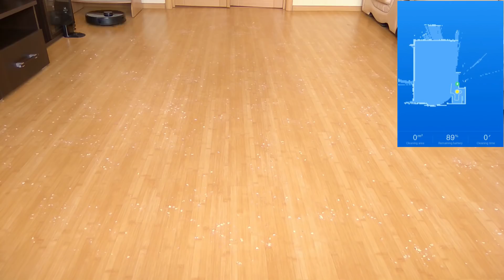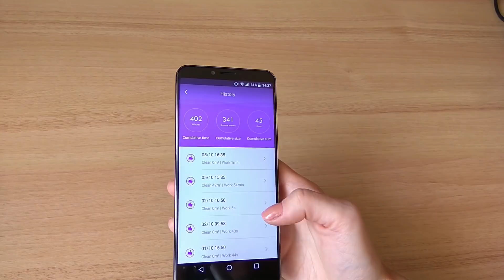Roborock S5 vs. 360 S6 Compared: Test on Hardwood Floors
What is the difference between the two flagship robot vacuums - the Xiaomi Roborock S5 (S55) (second generation) and the newest 360 S6? We compare those two models in this video and made a few simple tests. Both robot vacuums have their own pros and cons. Hope this review can help you to make a decision which one to buy.

⭐ My best robot vacuums

Timestamp:
0:00 - Dustbin comparison
0:56 - Water tank and mopping cloth comparison
1:23 - Main brush comparison
1:46 - robot height comparison
1:50 - charging dock comparison
2:36 - return to the charging dock test
3:26 - speed test
3:35 - climbing test
3:43 - cleaning test
3:50 - Xiaomi Roborock S55 cleaning test
4:46 - 360 S6 cleaning test
6:06 - 360Smart and Mi Home app demonstration

You can get the dirtbox inside the 360 S6 by simply pressing the open button, and it will jump up. To get the dustbin from the Roborock, you have to open the lid and pull it out.
400 vs. 500 ml dustbin, the Roborock S5 has a bigger container.
Both have a washable HEPA filter.
A cleaning tool from the Roborock is housed under the lid, and you always know where it is.
A water tank is about the same size.  Slide the Roborock container underneath until it clicks. The 360 S6 water tank can be manually placed under the robot, and it gets inserted by a simple click. Both are easy to install.
The cleaning brush is a bit different. The one inside the S6 is black and has removable parts which makes it much easier to clean especially from hair. The Roborock S5 roller is red and black, solid and slightly bigger.
The Roborock S5 is 9.6 cm (3.78 in) tall; the 360 S6 has a 10 cm (3.94 in) body.
Charging dock of the 360 S6 is different. The charging cord can be adjusted underneath the base, so the whole construction looks sleeker. Also, in the box with 360, you will find three different plug types.

In the video, you might notice that the Roborock starts cleaning faster. It happens because the S5 builds a map while vacuuming when the 360 S6 restores a created plan and spends a few seconds to turn around and understand its location which you can see in the 360Smart app.
The Roborock S5 has a 20 mm climbing ability; the 360 S6 - 17 mm. We put a plank to see how good they will cross it and both of them did the job flawlessly.

In the first test, we used oats and small pieces of paper. Both models caught every particle on the laminate. The RoborockS5 spent 9 minutes to clean a 10 square meter area. The 360 S6 spent about the same time to clean it.

Both apps: 360Smart and Mi Home support zoned cleaning and blocked areas. You can draw a rectangle to prevent the robot from crossing some places or to make the vacuum work within a certain zone. You can check the cleaning history to see how much time the robot spent, where has it been, etc.

The 360 S6 supports multiple-mapping, it saves up to 10 maps in memory making the robot suitable for houses with more than one level. You can choose your favorite maps, the ones you've picked goes up and would not get deleted.